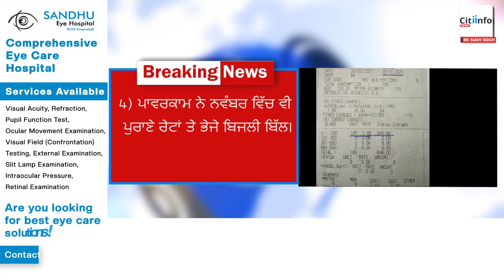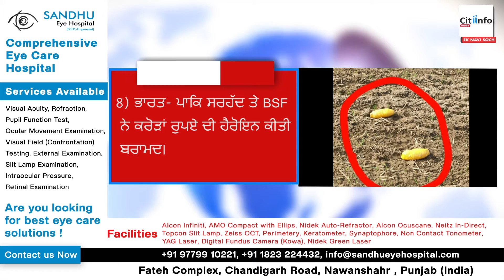ਪੰਜਾਬ ਵਿਚ ਰੋਜ਼ਾਨਾ 40000 ਕੋਵਿਡ ਟੈਸਟ ਕਰਨ ਦਾ ਹੁਕਮ ਜਾਰੀ Citiinfo news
1) ਪੰਜਾਬ ਦੇ ਰਾਜਪਾਲ ਨੇ ਖਟਕੜ ਕਲਾਂ ਪਹੁੰਚ ਸ਼ਹੀਦ ਭਗਤ ਸਿੰਘ ਨੂੰ ਦਿੱਤੀ ਸਰਧਾਂਜਲੀ।
2) ਔੜ ਪੁਲਿਸ ਨੇ ਨਸ਼ੀਲੇ ਟੀਕਿਆਂ ਸਮੇਤ   ਕੀਤੇ 2 ਕਾਬੂ।
3) ਵਿਧਾਇਕ ਮੰਗੂਪੁਰ ਤੇ ਟੀਮ ਵੱਲੋਂ ਪਿੰਡਾਂ ਨੂੰ 20 ਲੱਖ 78 ਹਜ਼ਾਰ ਦੇ ਚੈੱਕ ਭੇਂਟ।
4) ਪਾਵਰਕਾਮ ਨੇ ਨਵੰਬਰ ਵਿੱਚ ਵੀ ਪੁਰਾਣੇ ਰੇਟਾਂ ਤੇ ਭੇਜੇ ਬਿਜਲੀ ਬਿੱਲ।
5) ਪੰਜਾਬ ਵਿੱਚ ਰੋਜ਼ਾਨਾ 40000 ਕਰੋਨਾ ਟੈਸਟ ਕਰਨ ਦਾ ਹੁਕਮ ਜਾਰੀ।
6) ਧੁੰਦ ਦਾ ਕਹਿਰ, ਇੱਕ ਤੋਂ ਬਾਅਦ ਇੱਕ 11 ਗੱਡੀਆਂ ਟਕਰਾਇਆ।
7) ਓਮੀਕ੍ਰੋਨ ਦਾ ਖਤਰਾ, ਚੰਡੀਗੜ੍ਹ ਵਿੱਚ ਸਾਊਥ ਅਫਰੀਕਾ ਤੋਂ ਆਈ ਫੈਮਲੀ ਪਾਜਿਟਿਵ।
8) ਭਾਰਤ- ਪਾਕਿ ਸਰਹੱਦ ਤੇ BSF  ਨੇ ਕਰੋੜਾਂ ਰੁਪਏ ਦੀ ਹੈਰੋਇਨ ਕੀਤੀ ਬਰਾਮਦ।
9) ਅਰਵਿੰਦ ਕੇਜਰੀਵਾਲ ਕੱਲ ਫ਼ਿਰ ਆਉਣਗੇ ਪੰਜਾਬ।
10) ਪੰਜਾਬ ਦੇ ਖੇਤੀਬਾੜੀ ਮੰਤਰੀ ਦਾ ਵੱਡਾ ਦਾਅਵਾ, ਸੂਬਾ ਸਰਕਾਰ ਕਿਸਾਨਾਂ ਨੂੰ 113 ਫਸਲਾਂ ਤੇ ਦੇਵੇਗੀ MSP ।
11) ਸੀ ਐਮ ਚੰਨੀ ਨੇ ਲਿੱਖੀ ਪੀ ਐਮ ਮੋਦੀ ਨੂੰ ਚਿੱਠੀ।
12) ਆਪਣੀਆਂ ਮੰਗਾਂ ਨੂੰ ਲੈ ਕੇ ਈ ਟੀ ਟੈੱਟ ਪਾਸ ਬੇਰੁਜ਼ਗਾਰ ਅਧਿਆਪਕਾਂ ਨੇ ਕੀਤਾ ਹਾਈਵੇਅ ਜਾਮ।
13) ਕੈਪਟਨ ਗਲਤ ਪਾਰਟੀ ਵਿੱਚ ਸਨ-- ਮਨੋਹਰ ਲਾਲ ਖੱਟਰ।
14) ਸੀਐਮ ਨੇ ਸਿੱਖਿਆ ਵਿਭਾਗ ਵਿੱਚ 10880 ਖਾਲੀ ਅਸਾਮੀਆਂ ਨੂੰ ਦਿੱਤੀ ਪ੍ਰਵਾਨਗੀ।
15) ਕਾਰ ਨਿਰਮਾਤਾਵਾਂ ਨੂੰ 100% ਬਾਇਓ-ਇਥਾਨੋਲ ਤੇ ਚੱਲਣ ਵਾਲੇ ਇੰਜਣ ਬਣਾਉਣ ਦਾ ਦੇਵਾਂਗਾ ਨਿਰਦੇਸ਼ ---ਗਡਕਰੀ।
16) ਐਮ ਐਸ ਪੀ ਤੇ ਕਾਨੂੰਨ ਬਣਾਉਣ ਲਈ ਤਿਆਰ ਮੋਦੀ ਸਰਕਾਰ ।
17) ਜੋਧਪੁਰ ਦੀ ਹੈਂਡੀਕਰਾਫਟ ਦੀ ਫੈਕਟਰੀ ਚ ਲੱਗੀ ਅੱਗ।
18) ਸਵੀਡਨ ਦੀ ਪਹਿਲੀ ਮਹਿਲਾ ਪੀ ਐਮ ਐਂਡਰਸਨ ਇਕ ਹਫਤੇ ਚ ਦੋ ਵਾਰ ਬਣੀ ਪ੍ਰਧਾਨਮੰਤਰੀ।
19) ਫੋਜ ਵਿੱਚ ਤਿੰਨ ਲੱਖ ਹੋਰ ਸੈਨਿਕ ਭਰਤੀ ਕਰੇਗਾ ਚੀਨ।
20) ਕਰੋਨਾ ਦਾ ਨਵਾਂ ਵਾਇਰਸ ਚਿੰਤਾ ਦਾ ਵਿਸ਼ਾ , ਪਰ ਘਬਰਾਉਣ ਦੀ ਲੋੜ ਨਹੀਂ ---ਬਾਇਡਨ।
21) ਲਿਓਨਲ ਮੈਸੀ ਫ਼ਿਰ ਬਣਿਆ ਸਰਵੋਤਮ ਫੁੱਟਬਾਲਰ।

ਮੌਸਮ--- ਅੱਜ ਮੌਸਮ ਵਿੱਚ ਬਦਲਾਵ ਦੇਖਣ ਨੂੰ ਮਿਲਿਆ ਹੈ ਪਾਰਾ ਥੋੜਾ ਥੱਲੇ ਡਿੱਗ ਗਿਆ ਹੈ, 4 ਦਸੰਬਰ ਤੋਂ ਮੀਂਹ ਪੈਣ ਦੇ ਆਸਾਰ ਹਨ ਹੁਣ ਅਗਲੇ 7 ਦਿਨਾਂ ਦੇ ਵਿਚ ਤਾਪਮਾਨ ਵਿਚ ਹੋਰ ਗਿਰਾਵਟ ਦੇਖਣ ਨੂੰ ਮਿਲੇਗੀ । ਅੱਜ ਤਾਪਮਾਨ ਜ਼ਿਆਦਾ ਤੋਂ ਜ਼ਿਆਦਾ 23 ਡਿਗਰੀ ਅਤੇ ਘੱਟ ਤੋਂ ਘੱਟ 10 ਡਿਗਰੀ ਰਹੇਗਾ।

Order issued for daily testing of 40000 Covid in Punjab
1) Governor of Punjab pays homage to Shaheed Bhagat Singh at Khatkar Kalan.
2) Aur police made 2 arrests including drug injections.
3) MLA Mangupur and the team presented checks of 20 lakh 78 thousand to the villages.
4) Powercom also sent electricity bills at old rates in November.
5) Order issued to test 40000 crore daily in Punjab.
6) Fog, 11 vehicles collided one after another.
7) Family positive from South Africa Return in Chandigarh.
8) BSF seizes heroin worth crores of rupees on Indo-Pak border.
9) Arvind Kejriwal will return to Punjab tomorrow.
10) Punjab Agriculture Minister's big claim, state government will give MSP to farmers on 113 crops.
11) CM Channi's letter to PM Modi.
12) Unemployed teachers blocked the highway due to their demands.
13) Captain was in the wrong party - Manohar Lal Khattar.
14) CM approves 10880 vacancies in Education Department.
15) Instruct Car Manufacturers to Build 100% Bio-Ethanol Powered Engines --- Gadkari.
16) Modi Government ready to make law on MSP.
17) A fire broke out in a handicraft factory in Jodhpur.
18) Sweden's first woman PM Anderson becomes Prime Minister twice a week.
19) China to recruit 300,000 more troops
20) Corona's new virus is a cause for concern, but don't worry --- Biden.
21) Lionel Messi again became the best footballer.